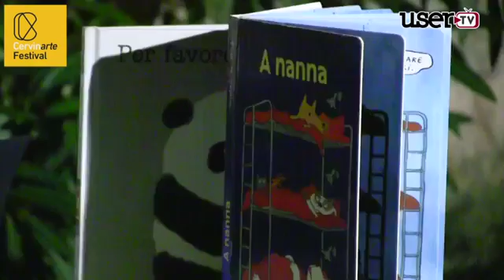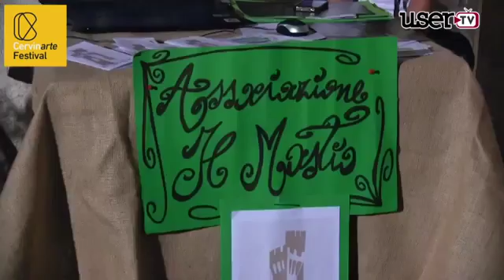Cervinarte Festival: “La Sfida degli Orizzonti”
“Orizzonti Mobili” è questo il titolo dell’edizione 2016 della kermesse organizzata dalla Pro Loco di Cervinara “A. Renna” e diretta da Alessandro Carofano, dal 4 al 16 Settembre nel comune caudino.